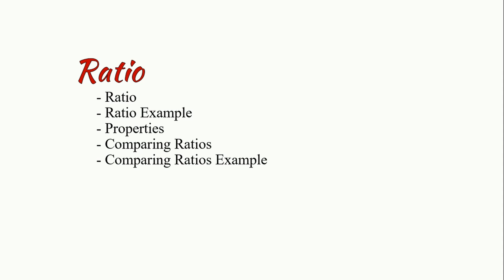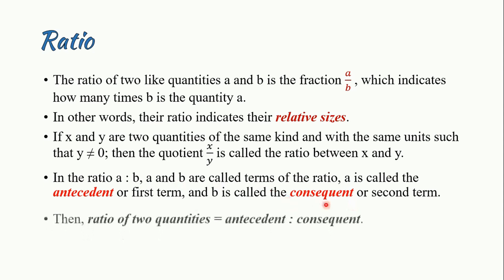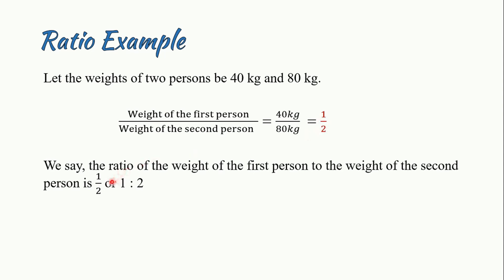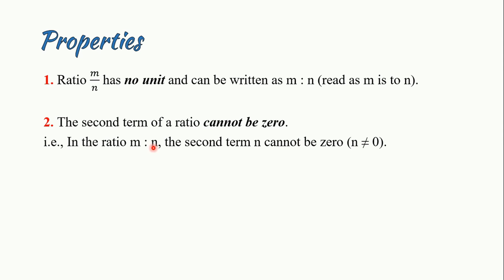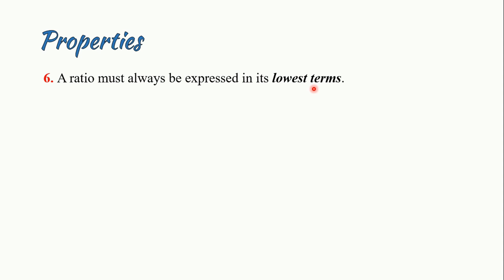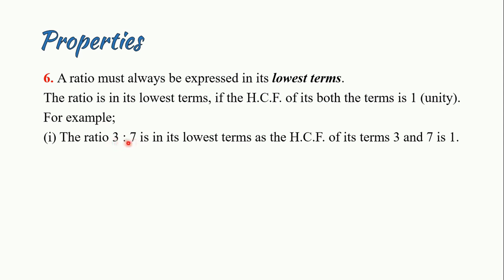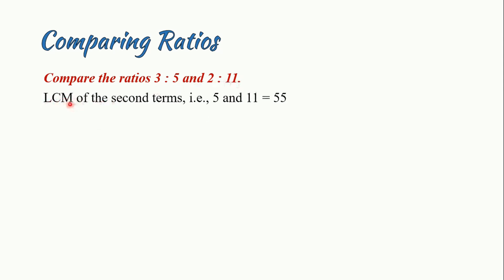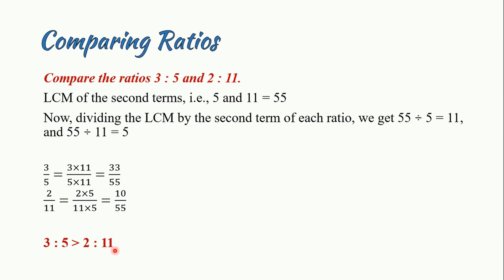2.6 - Ratio | IBA | GRE | SAT | GMAT | Bank Job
Lecture 2
Lesson Plan:
2.1 Rounding Off
2.2 Algebraic Equations
2.3 Inequalities
2.4 Exponents
2.5 Roots
2.6 Finding Ratios
      - Ratio
      - Ratio Example
      - Properties
      - Comparing Ratios
      - Comparing Ratios Example
2.7 Tricky Questions

IBA MBA Math